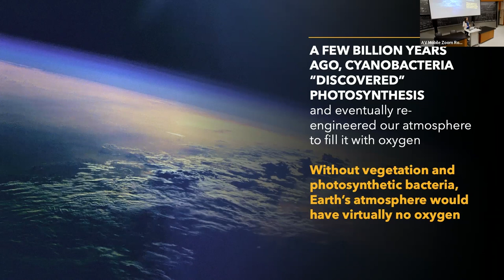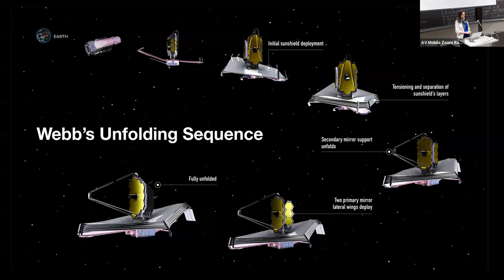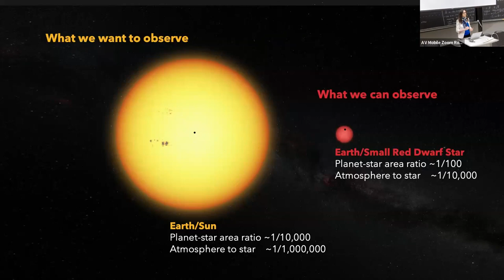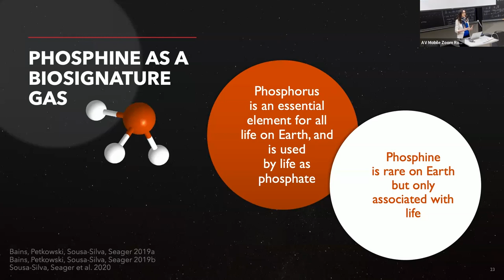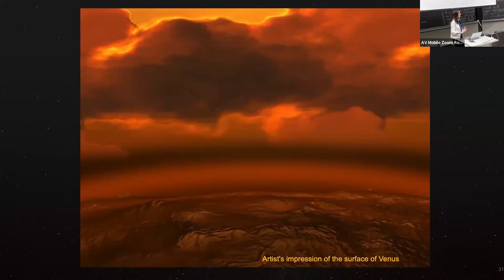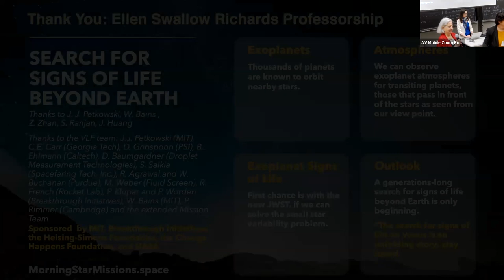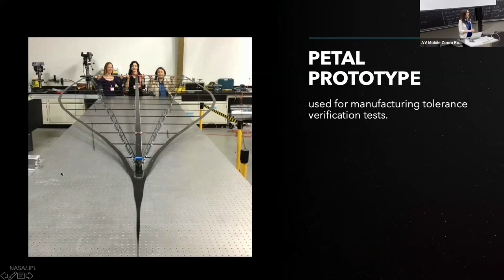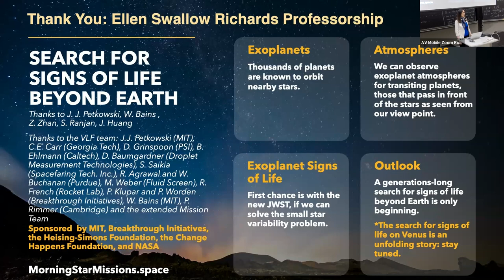AMITA Ellen Swallow Richards Professorship Series Professor Sara Seager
This year we celebrate the milestone of 150 years since Ellen Swallow Richards (MIT’s first alumna) graduated from MIT. AMITA helped to fund the Ellen Swallow Richards Professorship to increase the number of tenured women faculty at MIT. To commemorate the milestone, we will have a series of women who have held this chair give presentations over the coming year. This is the first such presentation from Sara Seager, a professor in Physics, Aero and Astro, and Planetary Science, former Ellen Swallow Richards Professor and current holder of the Class of 1941 Professorship. For thousands of years, inspired by the star-filled dark night sky, people have wondered what lies beyond Earth. Today, the search for signs of life is a key factor in modern-day planetary exploration. Professor Sara Seager will share the latest advances in the revolutionary fields of exoplanets and astrobiology.  Guaranteed to be a fascinating presentation.